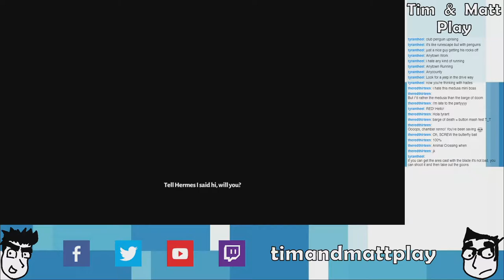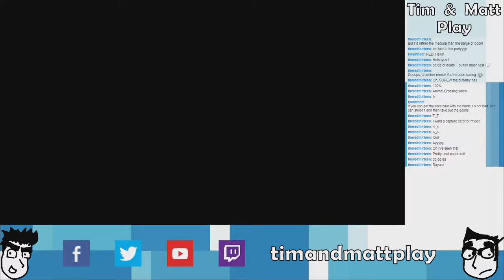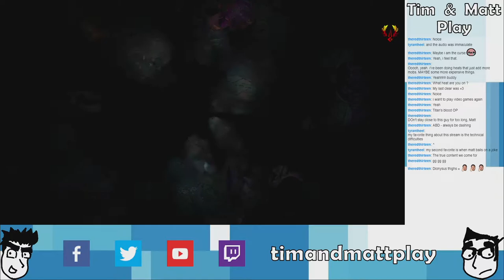Tim & Matt Play Hades: Part 3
Shovel your walks!